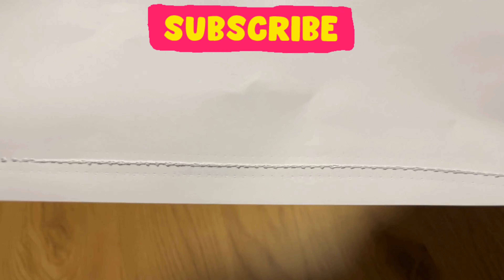HANDNÄHMASCHINE EASY MAXX SWITZERLAND LIDL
Willkommen zurück auf unserem Kanal! Im heutigen Video tauchen wir ein in die Welt der Handnähmaschinen. Ganz gleich, ob Sie Nähbegeisterter, Anfänger oder einfach nur neugierig auf diese kompakten und tragbaren Nähgeräte sind, dieses Video ist genau das Richtige für Sie.

In diesem umfassenden Leitfaden erkunden wir Handnähmaschinen von innen und außen. Mit dieser praktischen, tragbaren Alternative müssen Sie sich nicht mehr mit sperrigen Nähmaschinen herumschlagen!

Sie lernen Schritt für Schritt, wie Sie eine Handnähmaschine für verschiedene Nähaufgaben einsetzen.

Egal, ob Sie zu Hause sind, auf Reisen oder einfach nur auf der Suche nach einer platzsparenden Nählösung sind, die Handnähmaschine ist ein vielseitiges Werkzeug, das Sie in Ihrem Arsenal haben möchten.

Vielen Dank, dass Sie dabei sind, und lassen Sie uns gemeinsam in die wunderbare Welt der Handnähmaschinen eintauchen!